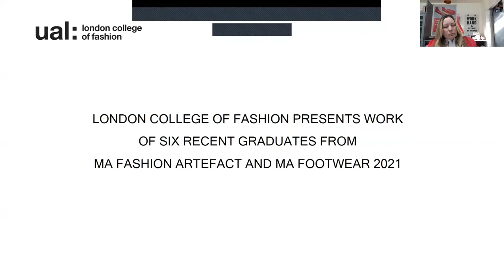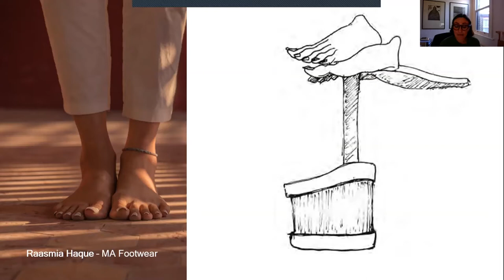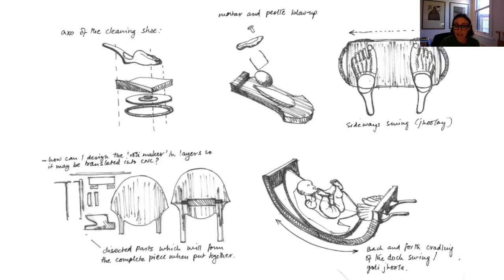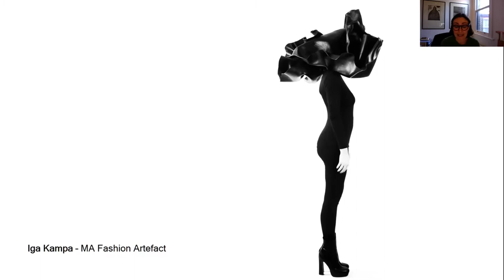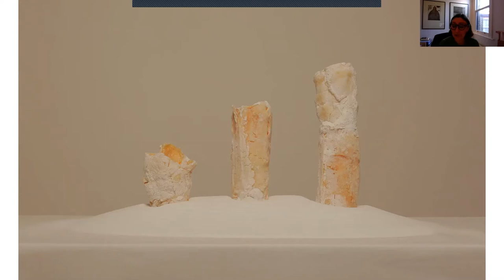Fashion Artefacts and Footwear in Focus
A focus on wearable and non-wearable objects that assert new meanings to challenge, critique and redefine accessories in fashion and craft.

London College of Fashion host a live discussion panel featuring Judith Clark, Naomi Filmer, Eelko Moorer, Georgina Goodman and Jo Cope to discuss the films presented on London Craft Week web platform, showcasing a selection of recent graduate works from MA Fashion Artefact and MA Footwear 2021. These works explore themes that address material and critical culture, the body, the role of objects within fashion and possibilities of transformation in our lives. Please join us for the discussion and a Q&A session.

Panel Chair:
Judith Clark
Panelists:
Naomi Filmer
Eelko Moorer
Georgina Goodman
Jo Cope